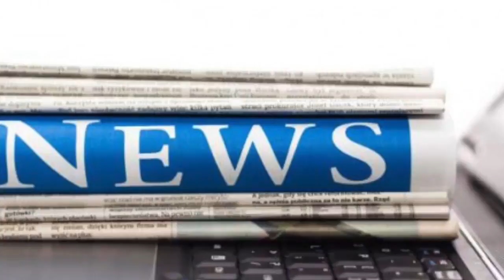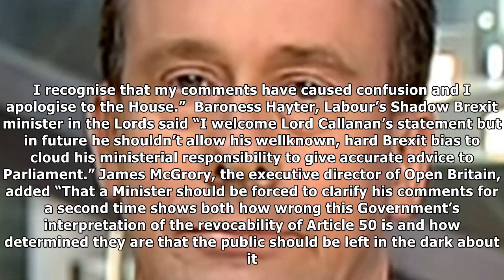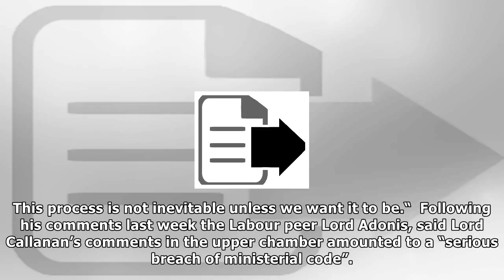Brexit minister apologises for incorrectly saying supreme court had ruled article 50 was irreversib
Brexit minister apologises for incorrectly saying supreme court had ruled article 50 was irreversible | News 24H TV
A Brexit minister has been forced to apologise for incorrectly stating in the Lords that the Supreme Court had ruled Article 50 was irreversible.  Lord Callanan, who joined David Davis’s department la...